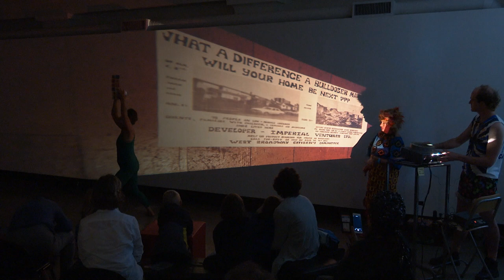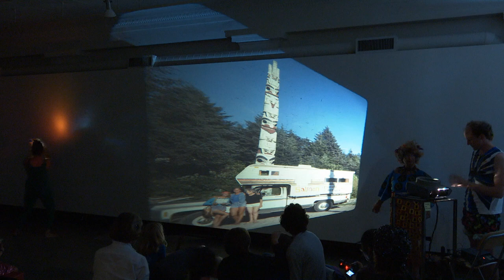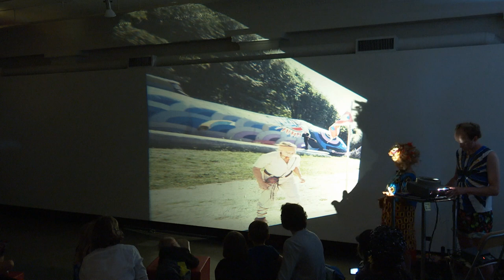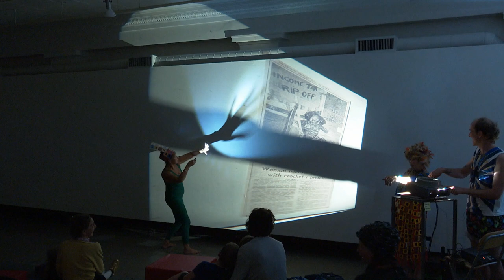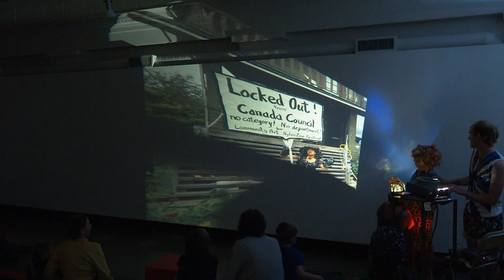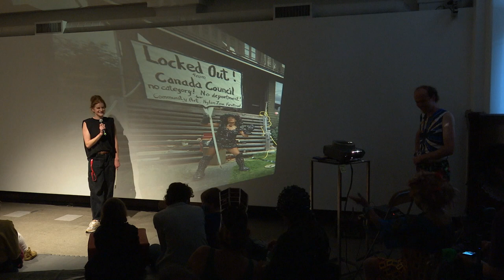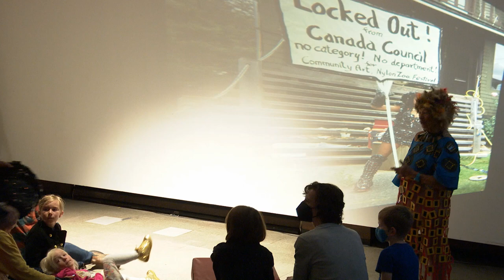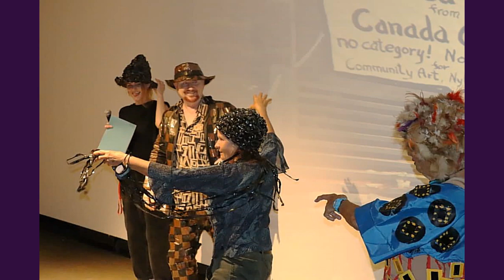Evelyn Roth Slide Show Vancouver Art Gallery Sept 4th 2022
Evelyn Roth presentation on Recycling in Vancouver